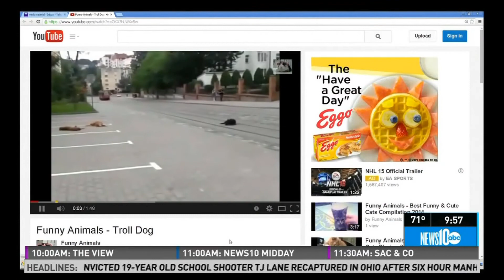Maher's Moments: Drunk guy aces field sobriety test & dogs accept ice bucket challenge